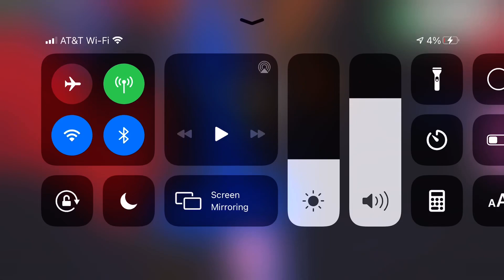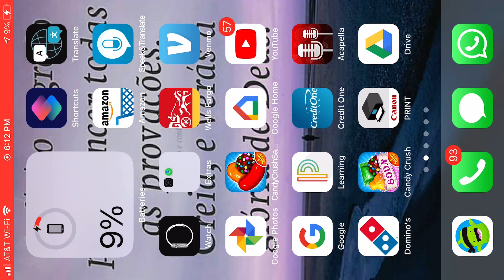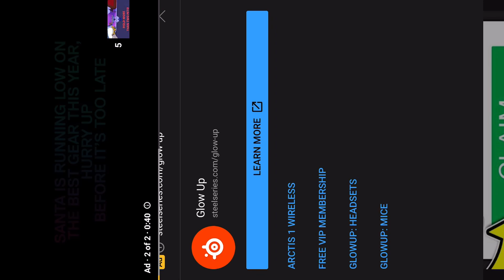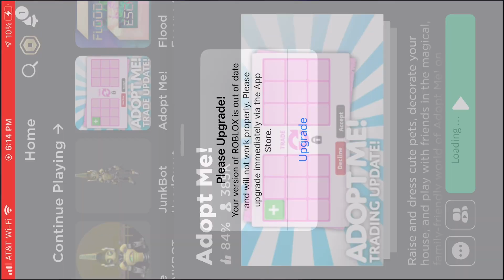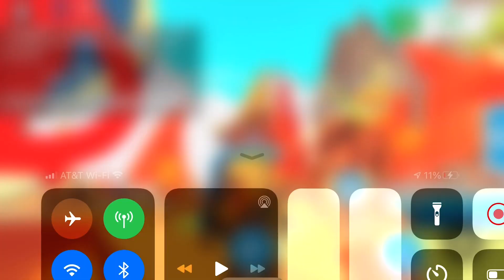Playing adopt me